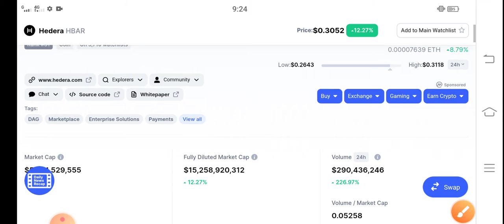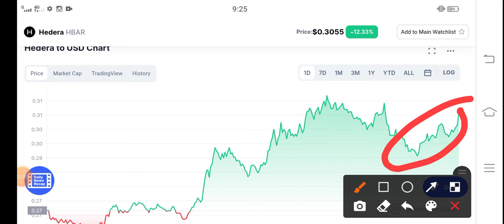Hedera Holders Want This || HBAR Price Prediction! HBAR latest News Today